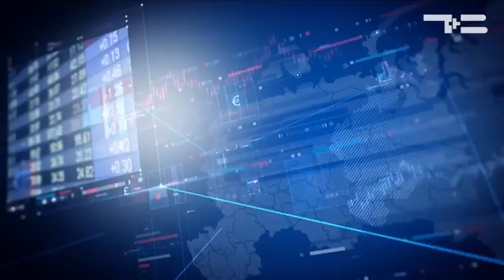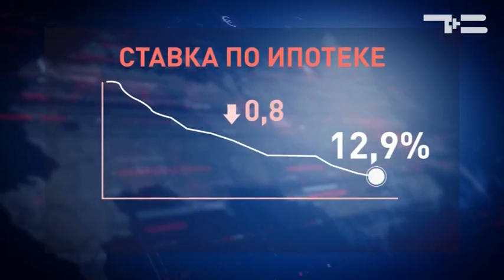Деньги за неделю, эфир 13 11 2016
Как растут долги по кредитам. Почему предпринимателей смущает обязанность работать с онлайн кассами. И чему научат в вечерней школе для бизнеса.